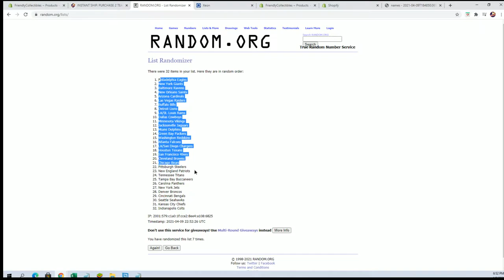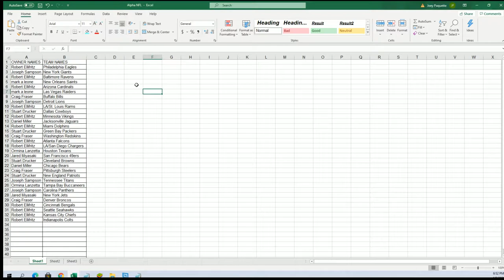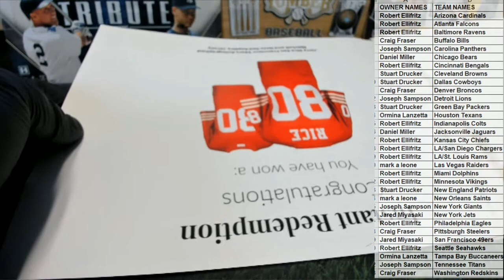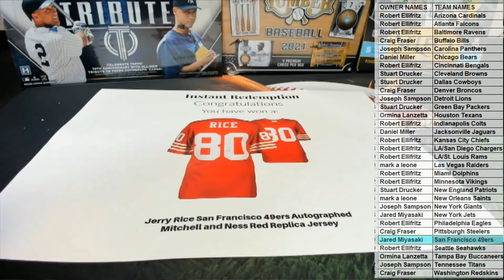2021 Booty Box FANATICS AUTHENTIC FOOTBALL JERSEY No Dud Zone ID 2021FABBJER112